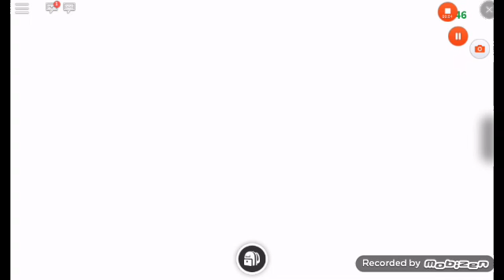I Scammed A Scammer In Adopt Me (Adopt Me Role Play)